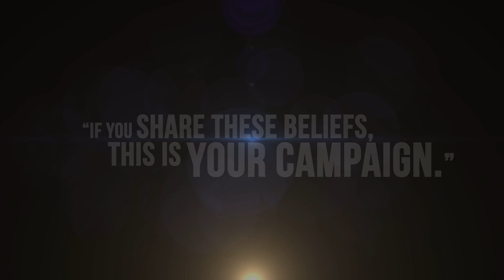Duke Nukem 3D: 20th Anniversary World Tour - Teaser Trailer (2016)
Official Duke Nukem 3D: 20th Anniversary World Tour Teaser Trailer (2016). Frag like it’s 1996 – this time with even more asses to kick! Join the world’s greatest action hero in Duke Nukem 3D: 20th Anniversary World Tour as he saves Earth once again, kicking alien ass and saving babes across the globe along the way.

Duke Nukem 3D: 20th Anniversary World Tour brings classic Duke Nukem 3D, plus an ALL-NEW 8-Level fifth episode from the original episode designers, to PlayStation 4, Xbox One, and Windows PC on October 11.

FEATURES
Blast your way through hordes of ugly aliens in four classic Duke Nukem 3D episodes plus an additional all new fifth episode from the game’s original episode designers with new music from the game’s original composer and new Duke Talk from the original voice of Duke Nukem!

• ALL-NEW Episode FIVE, created by the original episode designers, Allen Blum III and Richard “Levelord” Gray!
• New, bonus content in Episode 5: Duke Nukem finally gets an INCINERATOR to roast new “Firefly” enemies!
• New “Duke Talk” plus high-fidelity re-recordings from Duke Nukem’s original voice actor, Jon St. John!
• New musical score for Episode 5 created by Duke’s theme song author and original game composer, Lee Jackson!
• Original 1996 source code and “2.5D” engine re-mastered in True 3D for Xbox One, Playstation 4 and Windows 10!

WORLD TOUR
Duke’s alien annihilation goes global in the all-new fifth episode, Alien World Order! Take down legions of alien scum, including new Firefly enemies, across 8 brand new levels from the game’s original episode designers.

I WANT THE D
Ready to get your hands on the world’s greatest action hero? Pre-order Duke Nukem 3D: 20th Anniversary World Tour on PlayStation 4, Xbox One, or Windows PC so you’re ready for the alien ass-kicking action to begin on October 11.